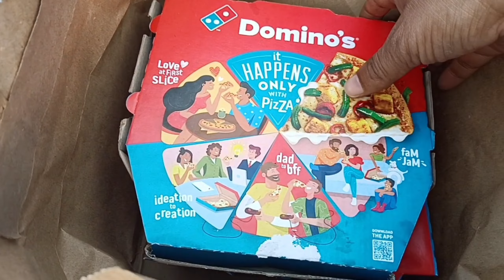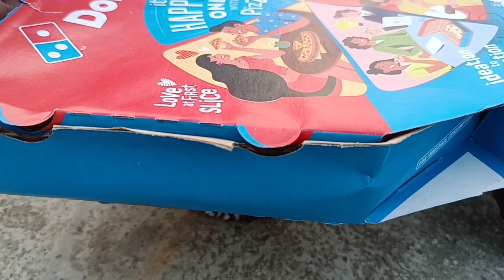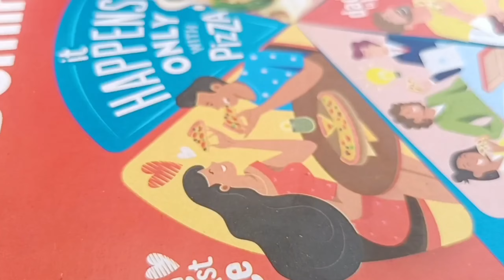Tractor se laya Dominos Pizza HMT 954 Tractor, Sonalika Tractor | Khilona Gadi wala Cartoon Video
Chaliye Aarav aur Aruhi ke sath Tractor ke safar mein! 🚜 Dominos Pizza laya HMT 954 Tractor aur Sonalika Tractor se.
Bachon ne khub maza kiya pizza khake, dekhein is khilona gadi wale cartoon video ko! 🍕😄